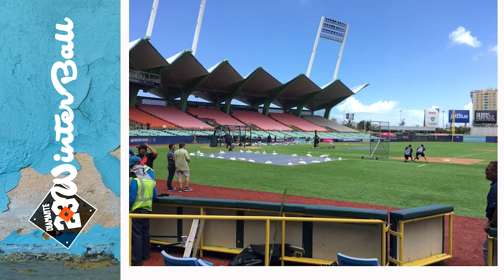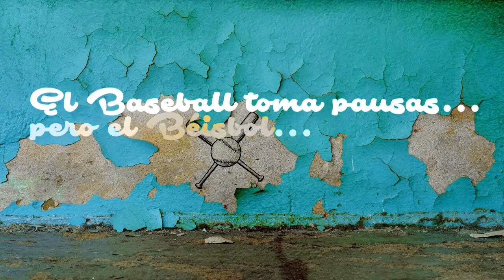WANDER FRANCO sigue detenido. Fiscalía presentó un amplio expediente en contra del jugador de Rays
El periodista de ESPN, Juan Arturo Recio, con los detalles del caso

Vamos Al Punto, Lo Mejor de Esta Semana y Winter Ball son producciones de Diamante 23 para el Club 11:11.